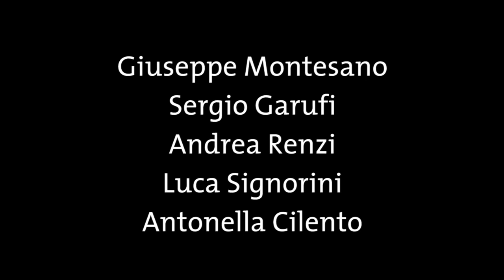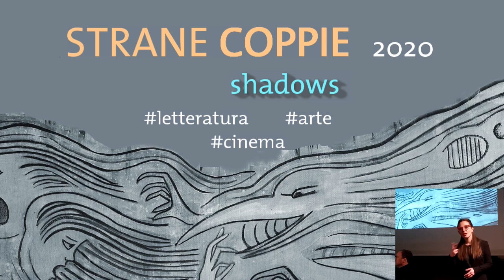Strane Coppie 2020, primo incontro: Garufi e Montesano su Borges e Stevenson (v. senza clip cinema)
Sergio Garufi e Giuseppe Montesano, coordinati da Antonella Cilento, raccontano Jorge Luis Borges e Robert Louis Stevenson, con le letture dell' attore Andrea Renzi, gli interventi musicali del violoncellista Luca Signorini e le immagini e la selezione cinematografica di Marco Alfano.

E' questo il primo incontro della undicesima edizione di Strane Coppie, quest'anno intitolata "Shadows", una rassegna culturale ideata da Antonella Cilento per il Laboratorio di Scrittura Lalineascritta che mette a confronto opere letterarie e temi ricorrenti raccontati da scrittori e critici, incrociati con il cinema e l'arte.

Questo incontro si è tenuto a Napoli, presso il Circolo Ufficiali della Marina Militare, il 6/2/2020.